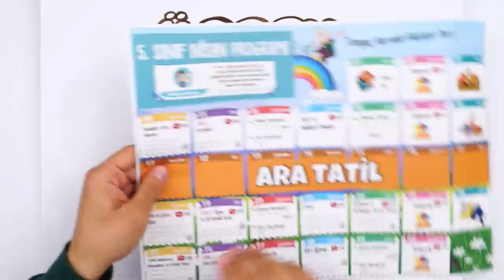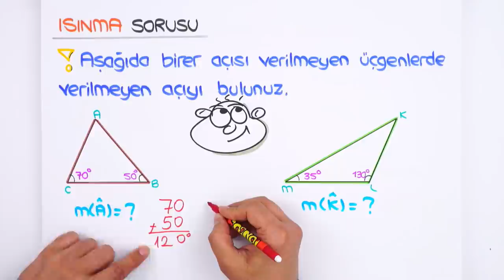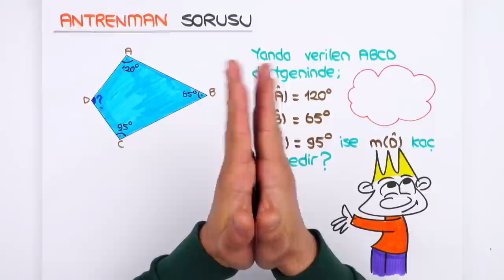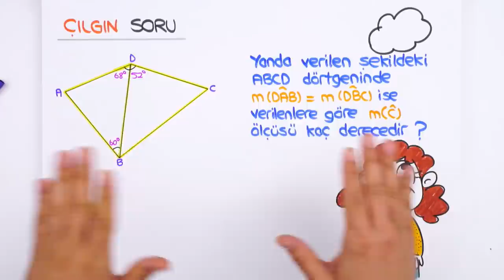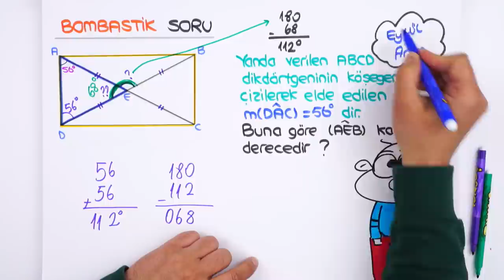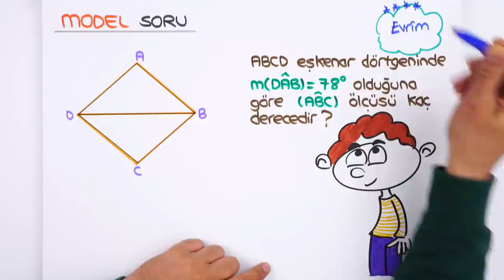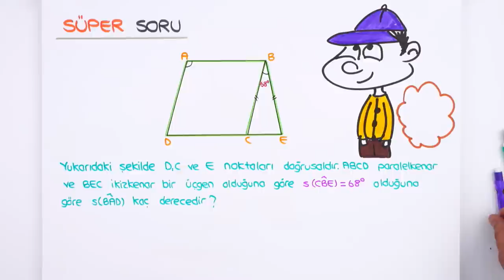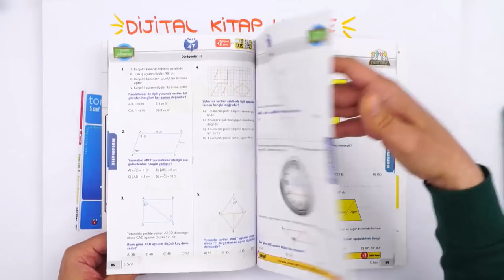5. Sınıf Matematik: Üçgen ve Dörtgende Açılar #2022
✨Dönem boyunca; canlı yayınlar, konu anlatımları, soru çözümleri ve rehberlik videolarıyla, Tonguç yanında! Bugünkü dersimiz Matematik 'in önemli konularından "Üçgen ve Dörtgende Açılar". Hazırsan başlıyoruz! 😎